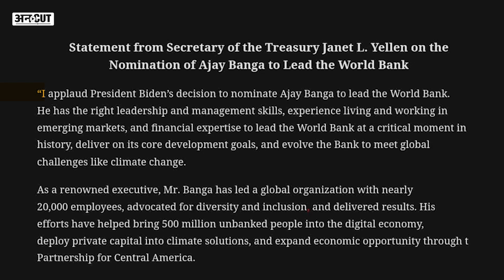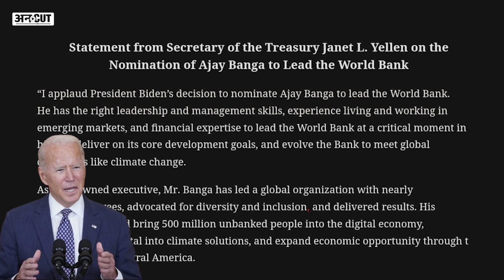Who is Ajay Banga: कितनी संपत्ति के मालिक हैं Ajay Banga, जानिए उनसे जुड़ी सारी बातें | Uncut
Mastercard के पूर्व सीईओ अजय सिंह बंगा (Ajay Singh Banga) वर्ल्ड बैंक (World Bank) के नए चीफ होंगे.  अमेरिका के राष्ट्रपति जो बाइडेन (Joe Biden) ने ये घोषणा की है. हालांकि वर्ल्ड बैंक के बोर्ड मेंबर पर अभी तक फाइनल मोहर नहीं लगाई है. अगर ऐसा हो जायेगा तो अजय बंगा इस पद पर नियुक्त होने वाले भारतीय मूल के पहले व्यक्ति होंगे. उनसे जुड़ी सभी बातों को जानने के लिए देखे Uncut की ये रिपोर्ट.

00:00 Introduction
01:00 chapter 2
02:00 chapter 3